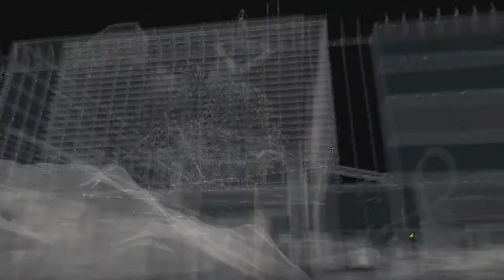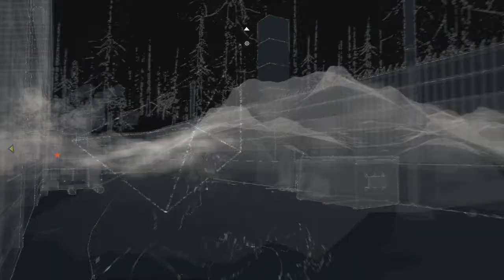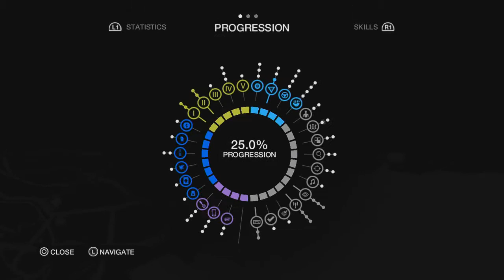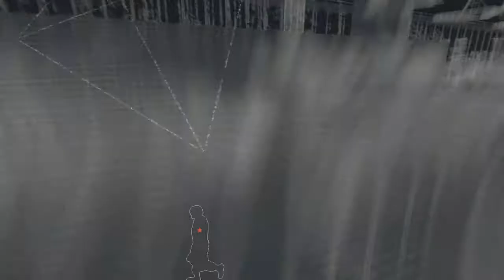Watch Dogs Walkthrough Part 24 Gameplay Let's Play - Blume HQ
This is part 24 of my gameplay walkthrough for Watch Dogs. Played on the PS4 for PS3,xbox 360,xbox one PS4 and PC.